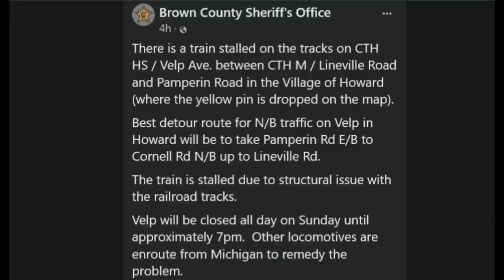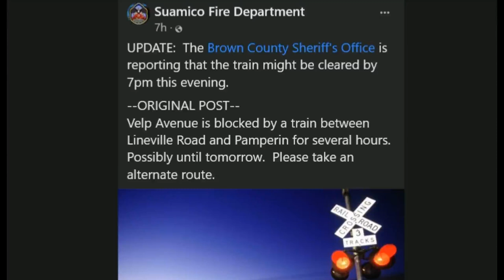ELS 502 On A Mission To Rescue A Derailed Train In Green Bay! | Jason Asselin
It happened again.. The Escanaba & Lake Superior Railroad dropped 6 loaded grain cars off the tracks just north of Green Bay, WI blocking a major roadway. The lead locomotives ELS 402 and ELS 503 were on the south side of the derailment stuck, so the only other option was to send ELS 502 south from Channing, MI to go pull the back of the train off the roadway it was blocking.

Filming Switching In The Middle Of The E&LS Railroad Y & The Police Show Up? (PART 3)